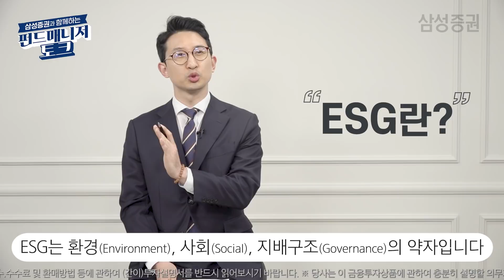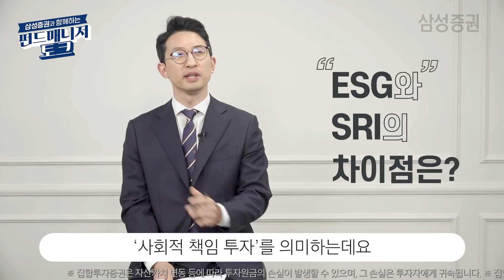삼성액티브자산운용 정대호 매니저가 전하는 돈도 잘 버는 착한기업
삼성증권에서 펀드를 직접 운용하고 있는 펀드매니저를 모시고
시장의 트렌드와 펀드 상품에 대해 알려드립니다~

오늘은 그 세 번째 시간으로 삼성액티브자산운용 정대호 매니저를
초대하여 토크를 진행하였습니다.

투자에 관한 많은 인사이트를 얻어 가시기 바랍니다~

00:20 펀드 매니저 소개
00:28 최근 시장 상황은 어떤가요?
01:38 성장주 vs. 가치주, 어디에 주목을 해야할까요?
02:17 ESG란 무엇인가요?
03:17 ESG와 SRI, 차이점은 무엇인가요?
04:40 ESG펀드, 대형주로만 구성된 펀드인가요?
05:44 펀드의 특징과 투자포인트는 무엇인가요?
06:50 펀드의 적절한 투자타이밍이 있을까요?

- 운용사 : 삼성액티브자산운용㈜
- 펀드명 : 삼성ESG착한책임투자증권투자신탁제1호(주식)-Ce
- 위험등급 : 고위험
- 운용보수 : 총보수 연 1.21%
                     (집합투자 연 0.72%, 판매 연 0.45%, 신탁 연 0.02%, 사무 0.02%)
                     * 기타비용 미포함
- 환매방법 : - 15시 30분 이전: 제 2영업일 기준가, 제 4영업일 지급
                     - 15시 30분 경과후: 제 3영업일 기준가, 제 4영업일 지급
                     * 환매수수료 없음

* 당사는 '21.04.22일 기준 삼성액티브자산운용과 계열사 관계에 있습니다.